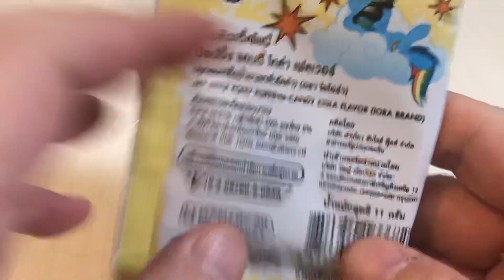🇹🇭ビックリお菓子 口の中でパチパチ弾けるよ❗️😵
駄菓子お菓子お土産おやつ